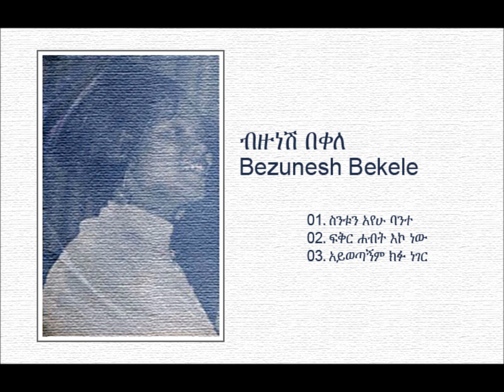Bezunesh Bekele - Fekir Habt Eko New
00:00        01. ስንቱን አየሁ ባንተ
04:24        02. ፍቅር ሐብት እኮ ነው
07:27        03. አይወጣኝም ክፉ ነገር